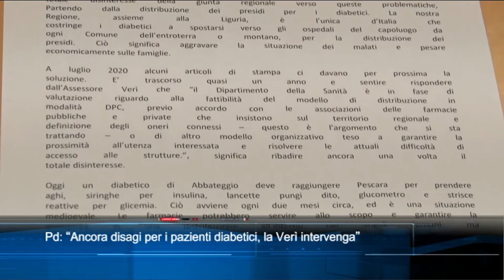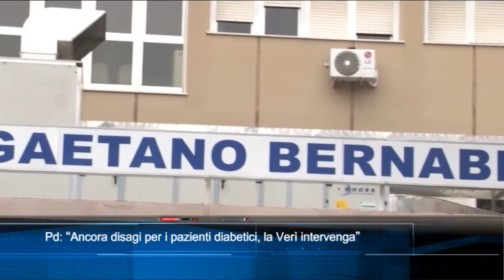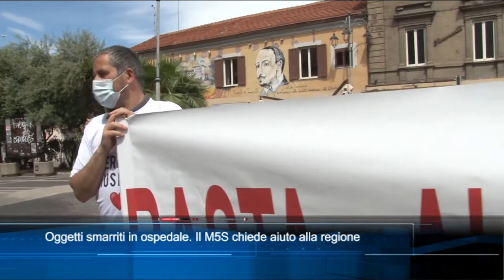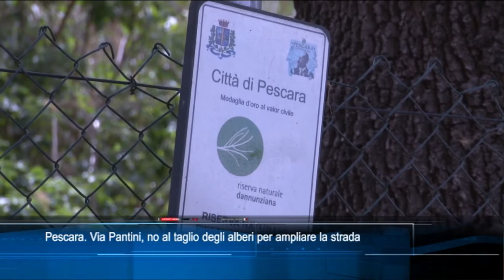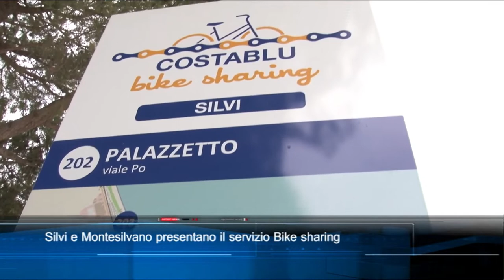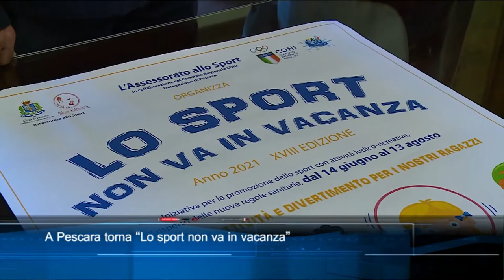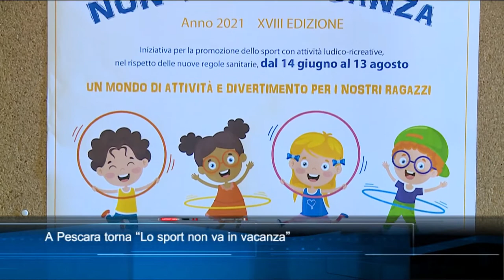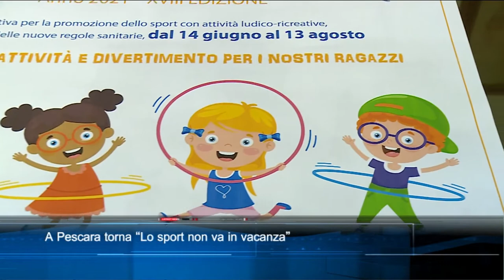TgSei Edizione delle 19 Sabato 22 maggio 2021